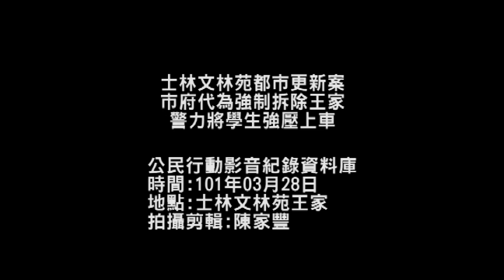2012.03.28警力帶離學生 送上公車運往木柵等地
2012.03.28 台北市政府執行代為拆除王家 警力佈署將聲援學生架上公車
士林文林苑被各界視為都更的指標案，此案建商樂揚建設今天要求台北市政府執行行政命令，代為拆除王家，正因為都更條例不完善之處，導致於有不同意參與都更的住戶拒絕迫遷的爭議，使得媒體爭相報­導王家抗爭的狀況。

今(28)日上午，警方佈署優勢警力，從王家前門陸續將昨晚就到場聲援王家都市更新案件的學生與各團體民眾；強制以警力拖離現場，並帶上先前佈署於文林橋的公車上，現場引起一陣騷動；不少學生嘴裡內吶喊「都更違憲 和平守護」等口號，想用最和平的方式守護聲援房屋將被拆除的士林文林苑都更受害王家人，希望在場媒體能記錄到此案的不合法處。